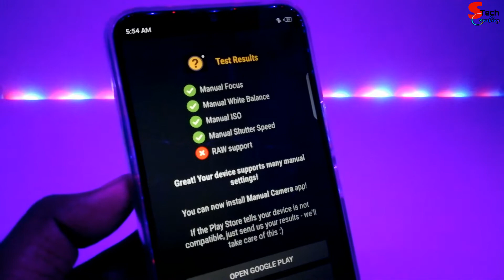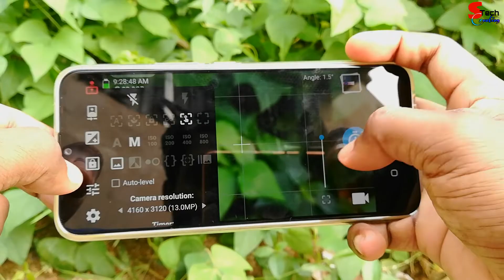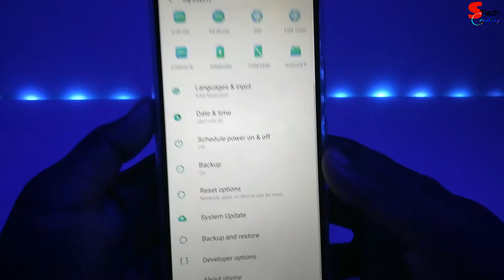Stock Camera App vs Manual Camera Best App For Infinix Hot 8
Aaj Ki Video Mein Infinix Hot 8 Mein Stock Camera App Aur Mannual Camera App Ke Baare Mein Batataya Gaya Hai
I Hope Aap  Savi Ko Video Passand Aaya Hoga

Socialmedia & Youtube Community News

Join Now

?? Previous Videos

Audio Liberray